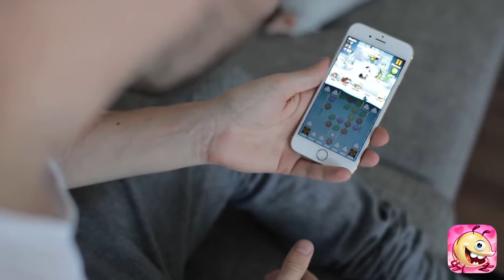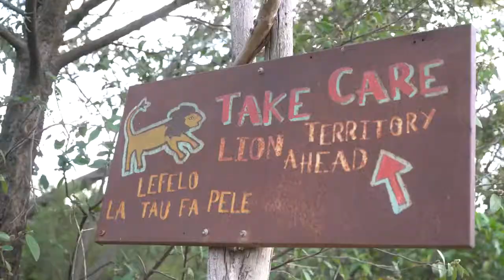THE BEST DAY OF HER LIFE!!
Music in this Vlog :

Haley Smalls - Lie Pon Mi IG @haleysmalls FB Haleysmallsmusic